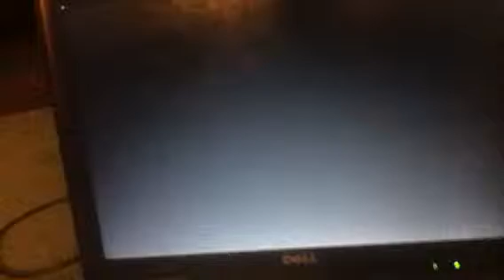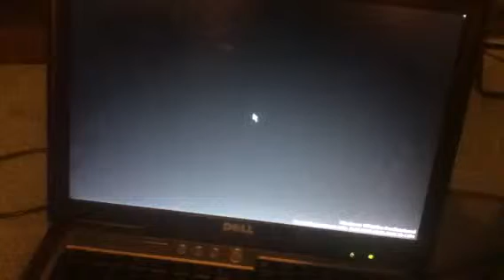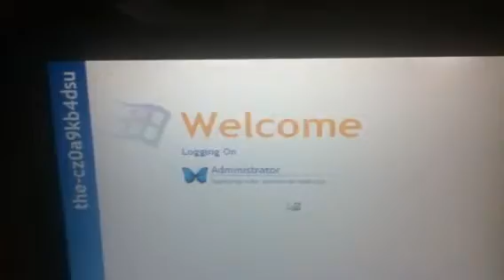Windows Whistler Build 2419 Startup Cycle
This is the startup cycle for Windows Whistler Build 2419.